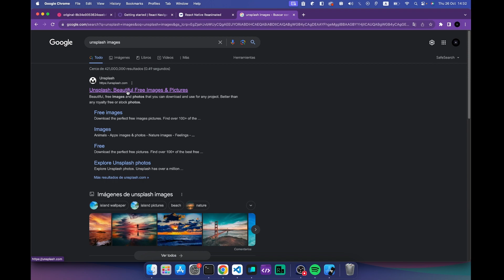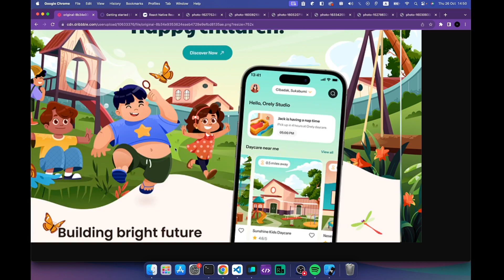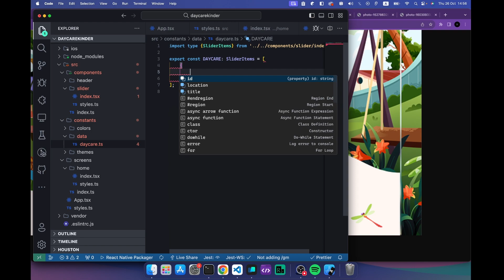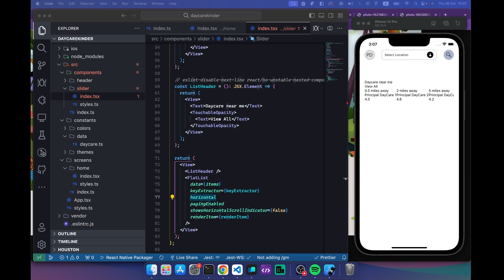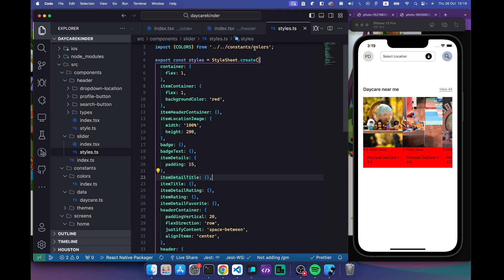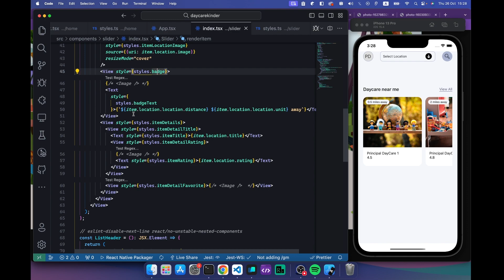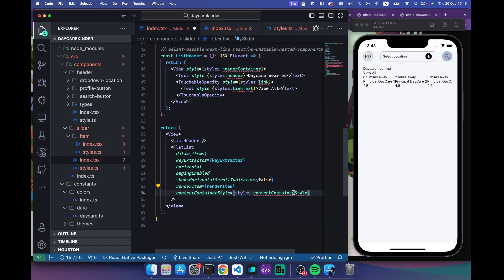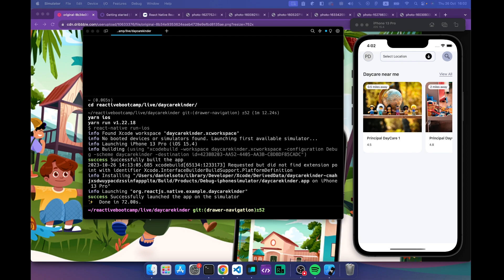DAY CARE app React Native desde cero parte 2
👶 Descubre cómo diseñar una aplicación que haga que el cuidado de los niños sea más seguro, eficiente y atractivo. Desde la conceptualización hasta la implementación de los primeros elementos, este video es tu guía completa para transformar tu visión en una aplicación funcional.

🔧 A medida que profundizamos en el desarrollo de esta aplicación de cuidado infantil, te proporcionaremos las herramientas esenciales para dar vida a tu proyecto y aprender valiosas habilidades de desarrollo.

💡 Prepárate para convertir tu visión en una realidad que podría marcar una diferencia real en la vida de familias y cuidadores de todo el mundo.

🎉 ¿Listo para construir el futuro? ¡No busques más! Haz clic en reproducir y únete a nosotros en este emocionante viaje de creación.

Daycare App - parte 2